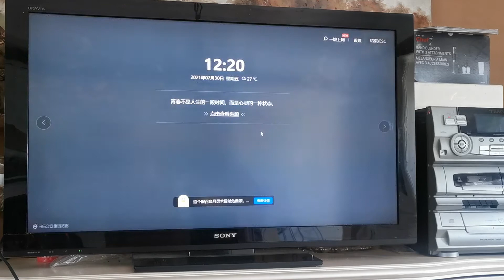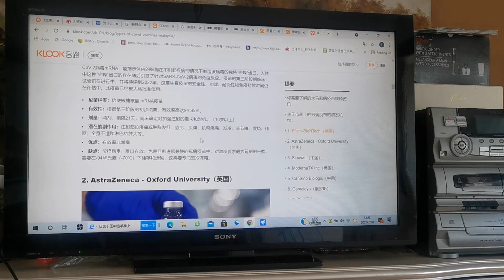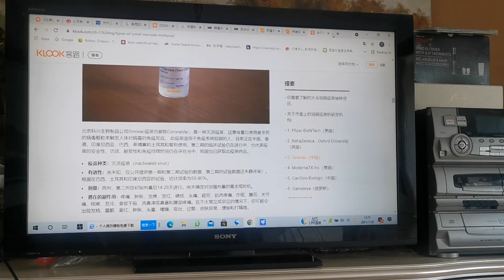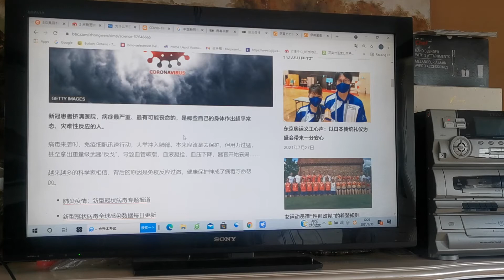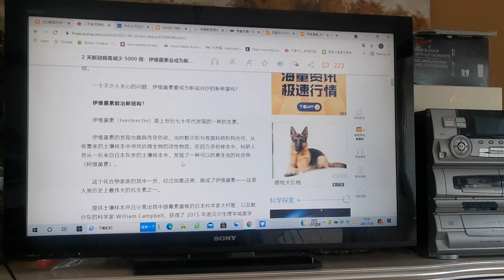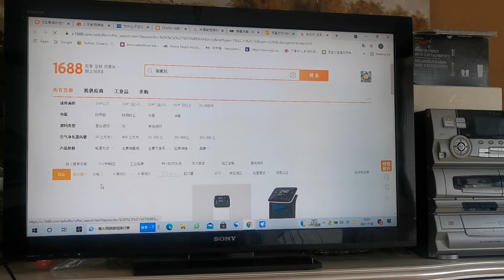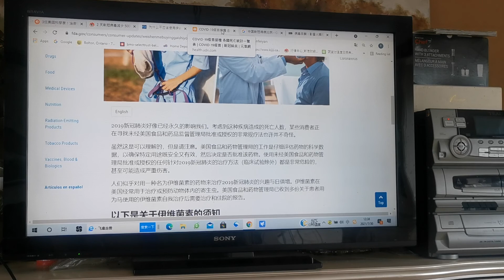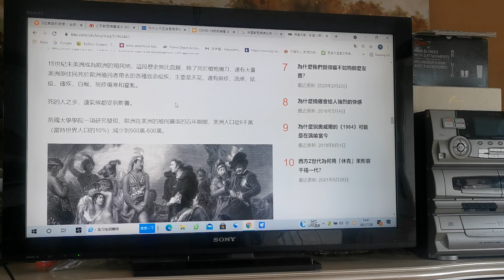该不该打新冠疫苗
得与疫苗之间选疫苗
我在不得与疫苗之间选不得，提前做的准备